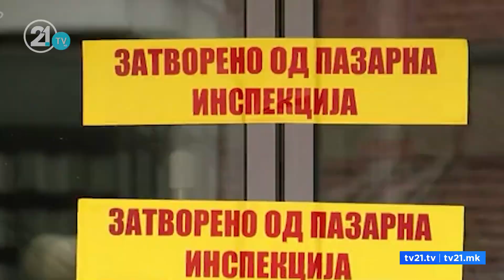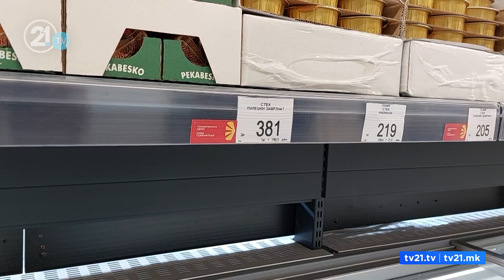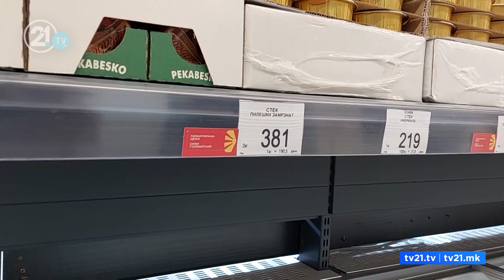Утре намалување на цените на пијалоците – Бектеши за маркетите: Имаа доволно време да ги сменат